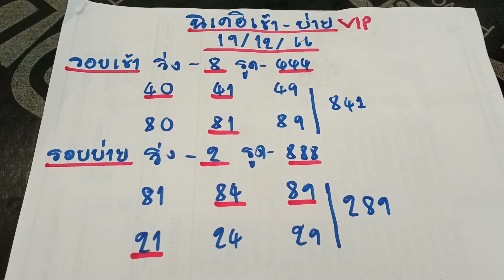🇯🇵แนวทางหุ้นนิเคอิ หุ้นนิเคอิวันนี้ วันที่ 19 ธันวาคม 2566